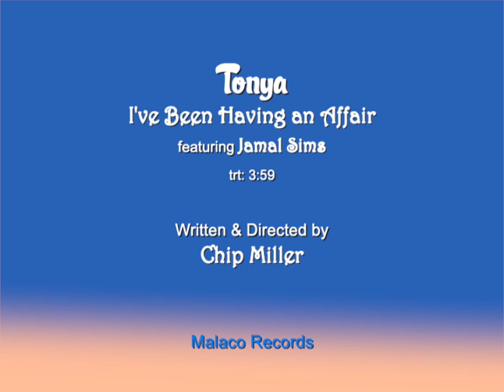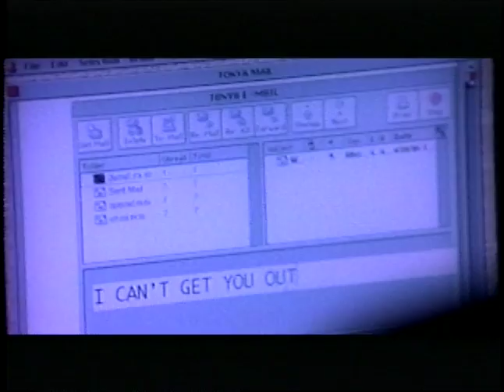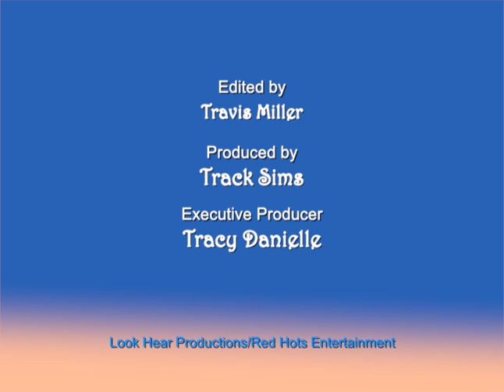Tonya "I've Been Having An Affair" w/Jamal Sims - Director: Chip Miller - ENHANCED Music Video #2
This is a new enhanced audio and video transfer of this classic music video from artist, Tonya. Before this new version was posted on 7/16/21, the video had 12,634 Hits and Views. Though we hate to lose all those precious hits, the video’s director, Chip Miller, felt it was better for fans and viewers to have the best quality possible. This is R&B singer Tonya, in her debut music video, and it co-stars, Jamal, lead singer of the r&b group, Sons Of Soul, whom Miller also directed a music video for their single, "Rainy Day". Tonya's clip was shot on location in and around Seal Beach and along the California coastline, as well as on a stage set for interiors. The video was shot by DP Bryan Greenberg, edited by Travis Miller, who also produced, and is a production of Red Hots Entertainment and Desert C.A.M. Studios located in Palm Desert and Burbank, CA